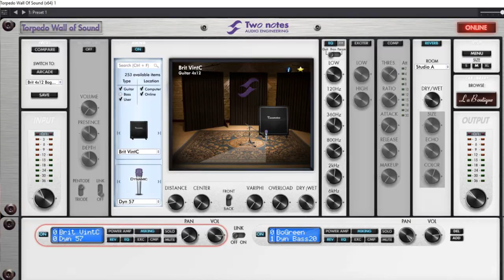Allan Holdsworth style lead tone on Fender Blues Junior IV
Blues Junior set to max headroom, for drive in pedals to become unaffected by tube breakup, because Fender breakup is does not fit mr. A.H. lead sound style. Full signal chain below.

Ibanez Jem Jr - Line6 G10 Wireless - Wampler Ego Mini - Ibanez Tube Screamer Mini - Mooer Rumble Drive - Fender Blues Junior IV - Two Notes Torpedo Captor 8 - NUX Atlantic Stereo Delay & Reverb - PC (line in of Sound Blaster Audigy RX with W.O.S. Plugin with "British" 4x12 + Bogner 4x12 ir)